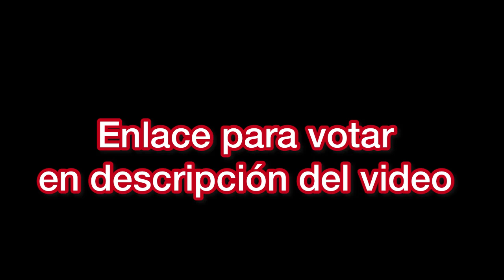Premios FAS 2021, vota por tus favoritos y participa en el sorteo de premios sorpresa🐯🥇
Este año entregaremos por primera ocasión los premios FAS 2021, conoce a los nominados en cada una de las 6 categorías:
- Premio Aficionada FAS 2021
- Premio Aficionado FAS 2021
- Premio Creador de Contenido FAS 2021
- Premio Jugadora FAS 2021
- Premio Jugador FAS 2021

Te invito a que votes por tu favorito o favorita en el siguiente enlace:

Último día para votar: Domingo 5 de diciembre
La premiación será el día 10 de diciembre a través de un live en mi canal